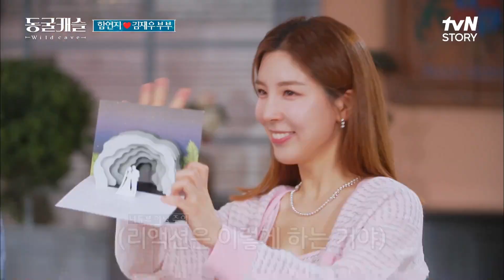5년 차, 햄 볶는 부부의 첫 만남 썰! 동굴 도착하기 전부터 텐션 up ~.~ 동굴캐슬 EP.1 | tvN STORY 211102 방송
동굴캐슬 Wild Cave EP.1

WILD, WAR, LOVE
부부들의 극현실 동굴멘터리 ‹동굴캐슬›
매주 (화) 밤 10시 tvN STORY 방송